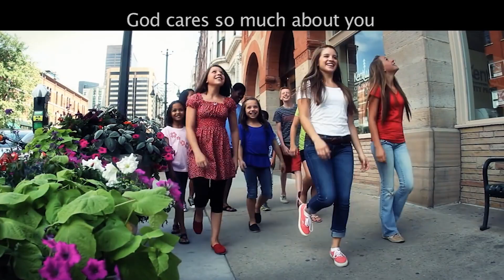Bible Zone - October 1st, 2023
Cornerstone Bible Zone Program for October 1st, 2023